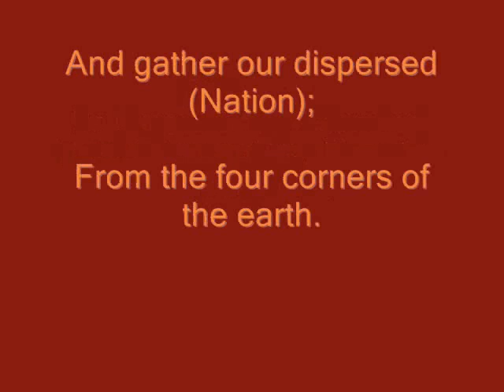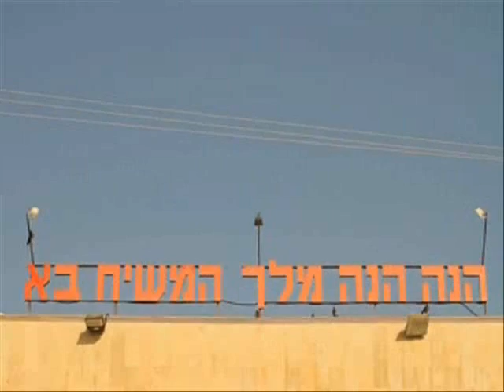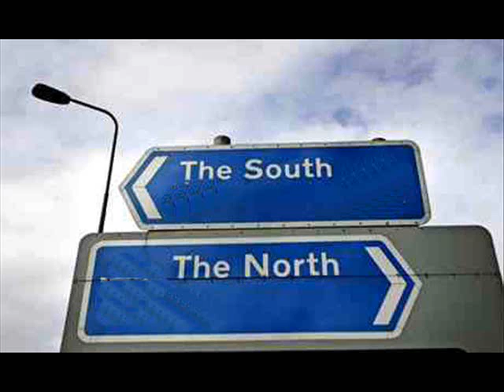Lipa Schmeltzer "Mizrach" Unofficial Video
New unofficial Lipa Mizrach music video. For more LIPA: unbeLIPAble.blogspot.com